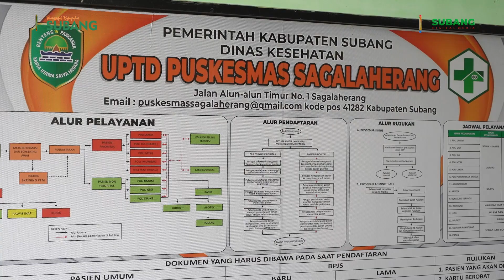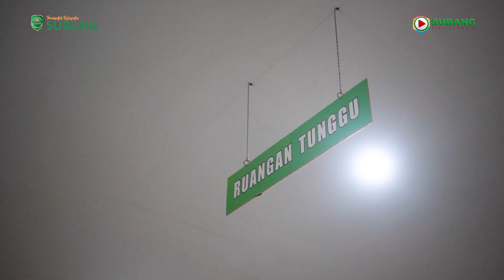Pj. Bupati Subang Laksanakan Kunjungan Lapangan, Pasar & Puskesmas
Penjabat (Pj) Bupati Subang Dr. Drs. Imran, M.Si., MA.Cd melaksanakan kunjungan kerja ke dua kecamatan di Subang bagian selatan. Senin, 23 September 2024.